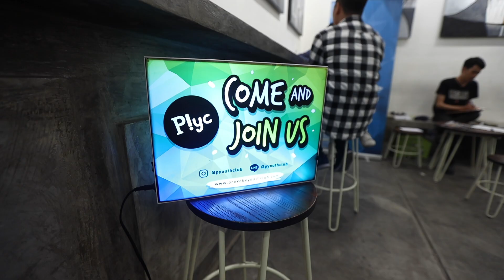BARISTA MENCOBA MEREBUT CEWEK YOUTUBER FEAT. PROVOKE #38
hari ini di setara ada provoke youth club lagi bikin interview untuk ambasador di setiap sekolah jabodetabek. agak ngebuat kangen masa masa sma dimana jaman dulu kalo ada majalah ini sampe di sekolah semua rebutan untuk ngambil dan baca di bangku pelajaran pas pelajaran matematika XD

Gear list .

Kamera untuk Vlog  : canon eos R.
Lensa : Canon 16 - 35mm f2.8 II
Mic : Rode Video Micro.,

Channel apa ?